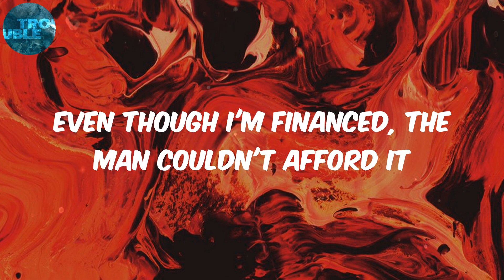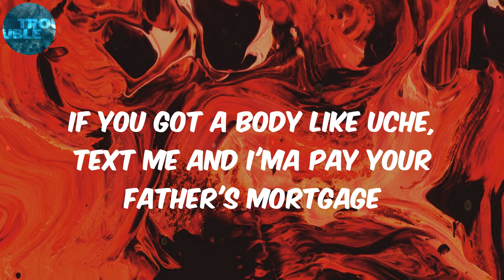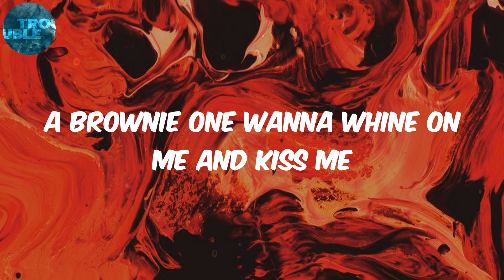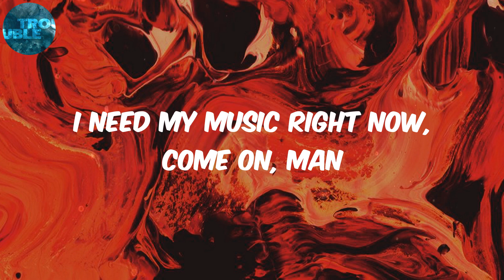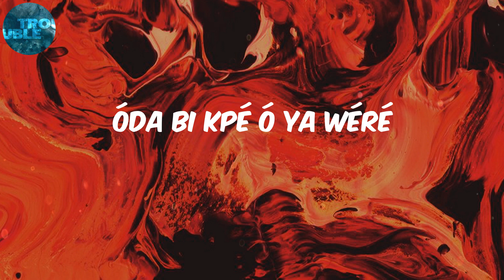Dave (Lyrics) Lazarus (feat. Boj)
Lyrics:
(JAE5)
Look
Anyone weapon formed against me can't prosper
Imposter, I'ma fill 'em with lead
My best friend like Tommy Lee Sparta
I'm in the Gaza just tryna get bread
The Chinese wanna take away Naija
Most of my people, they struggle in stress
Political corruption
I rise up until there ain't a government left
Cost to be the boss
Even though I'm financed, the man couldn't afford it
Fifteen, mummy found my shank
And I nearly got shipped, I was gonna do boardin'
I had a one lightie from Pecks
And a ten-ten Europa babe from Shoreditch
If you got a body like Uche, text me and I'ma pay your father's mortgage
Listen, I'ma pay your uncle's rent
And if rap don't pay then we would have been getting it off of crack cocaine
I don't know how man could chat so brave
Little nigga, you ain't bad, no way
I think me, women, and Italian shoes
Work well together like Maggi and cube
Pretty in pink, but she badder in blue
If you were me, you'd be arrogant too
Óya tété dé
Jèkin dé, gbówó dé
Jèkó kpé, óda bi kpé kó kpé kpé kpé
Óda bi kpé kó kpé kpé kpé
Óya tété dé
Óda bi kpé ó ya wéré
No enemy can curse me
Bad energy I give back to the sender
My life lessons must enter Lagos
I gotta go back in December
Club full of girls, I'm tipsy
A brownie one wanna whine on me and kiss me
How she make it clap is a mystery
I see her pastor, I said, "Jesu Kristi"
I see a man say Christ of Nazareth
I yell, "Ay, your pum pum so fabulous"
First round, I thought I was dead but
It brought man back to life like Lazarus
The way she back up the somethin' and just, ooh, park it
You don't need mirrors and cameras
I've been getting money in from long time
The first rack that he made was lamina
Cut
I need my music right now, come on, man
Where is the fucking music?